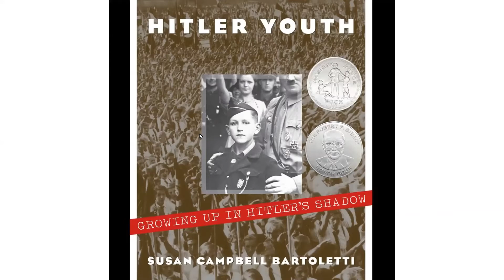40 Books in 4th Lightning Book Talks-Informational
Check out these quick "lightning" book talks for your informational genre!  If you are interested in any of these books, follow this